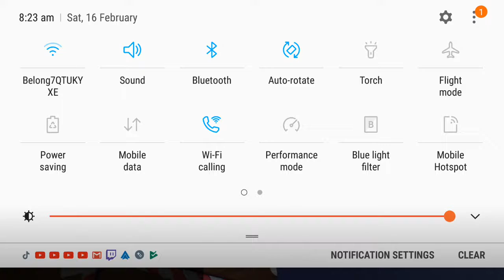Didn't win who cares 9 kills MOBILE